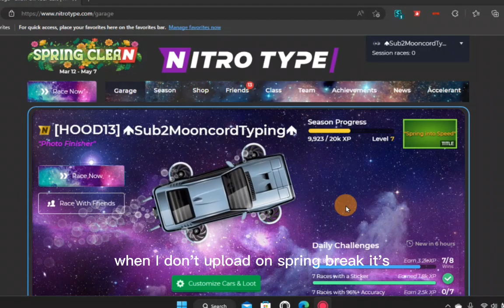St. Patrick's Day Giveaway on Nitro Type (CLOSED)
happy saint patties!